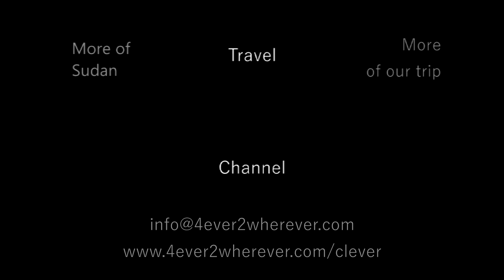The pyramids of Meroë, Sudan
Meroë is an ancient city on the east bank of the Nile approximately 200 km north-east of Khartoum, Sudan. It was the capital of the Kingdom of Kush for several centuries. The site of the city of Meroë is marked by more than two hundred pyramids in three groups, of which many are in ruins. They have distinctive size and proportions of Nubian pyramids.

This video is an improved and extended version of an earlier published clip about the Meroë Pyramids.

We visited Sudan on our overland trip by car (a Toyota LandCruiser 4WD campervan) from the Netherlands to South Africa and South America; see our channel for hundreds of clips. More clips of Sudan can be found